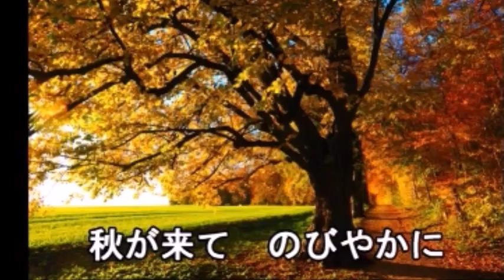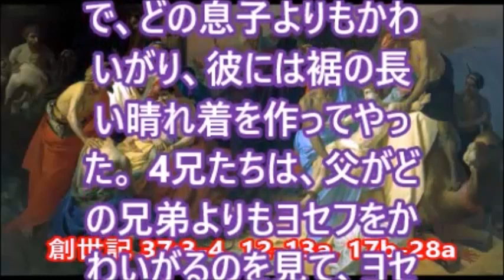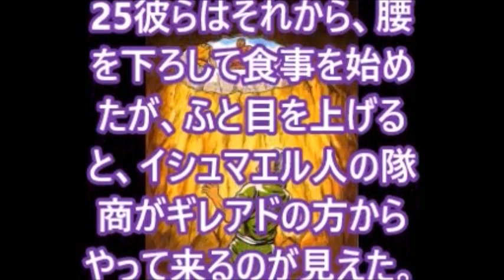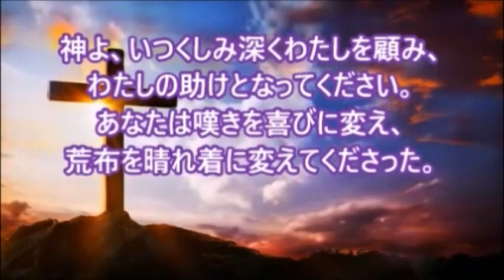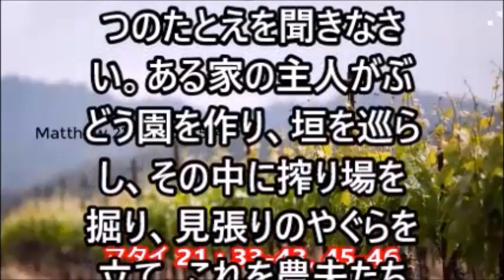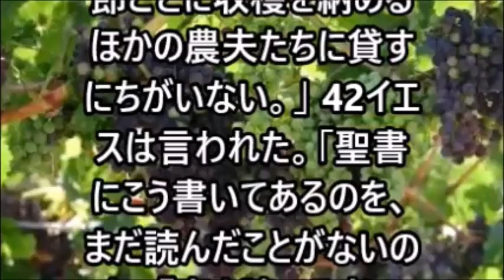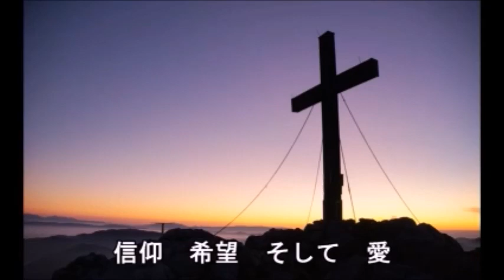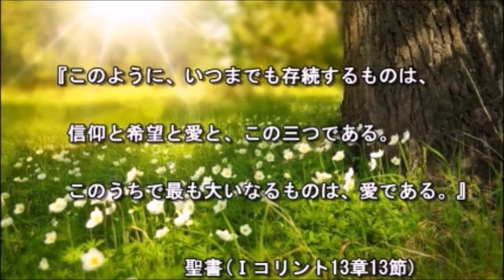ミサの歌と朗読、2023.3.10 (金)